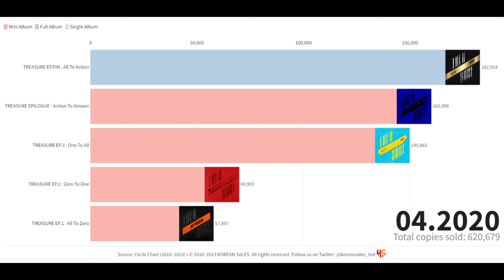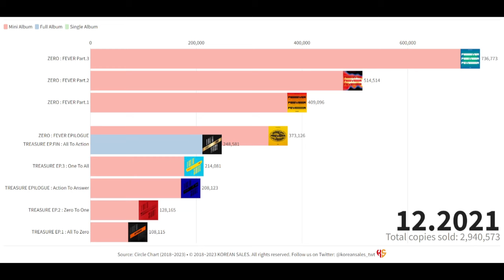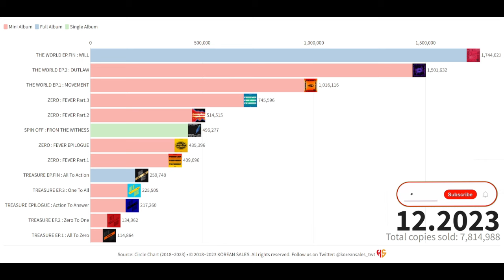ATEEZ TOTAL ALBUM SALES (10.2018~12.2023) | KOREAN SALES